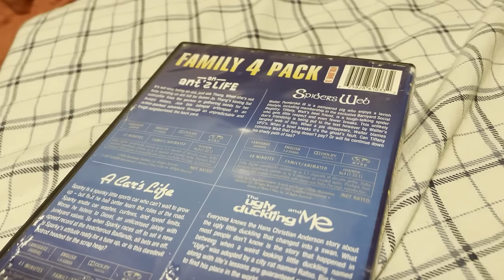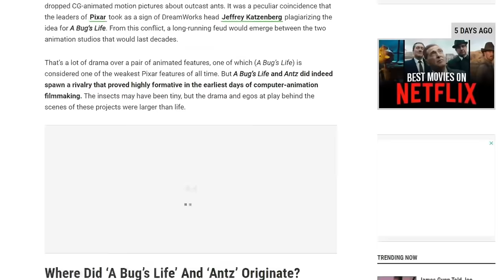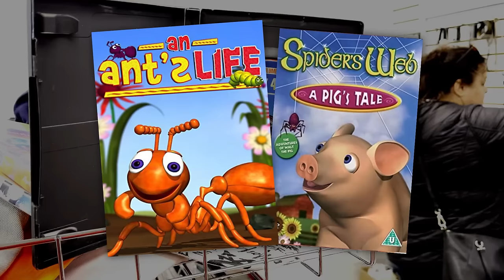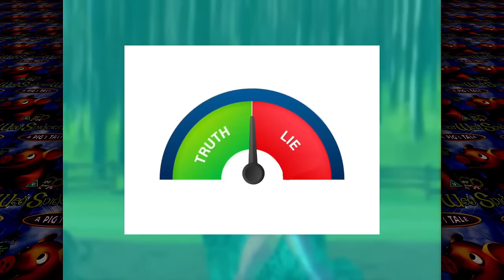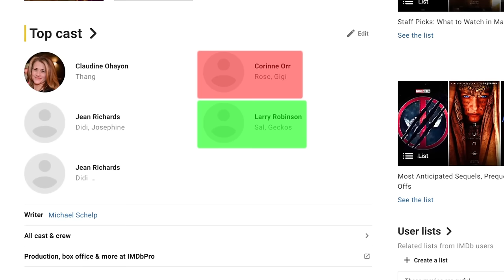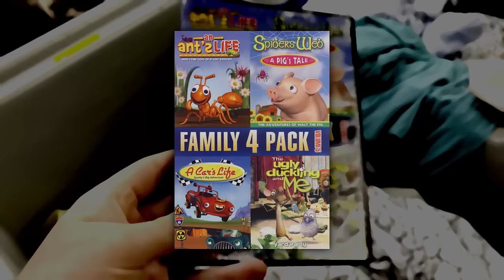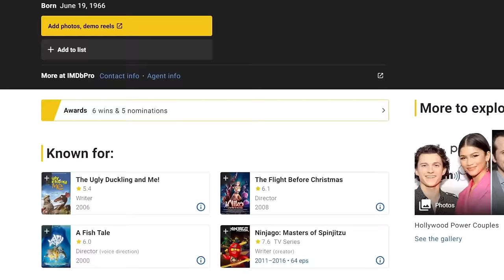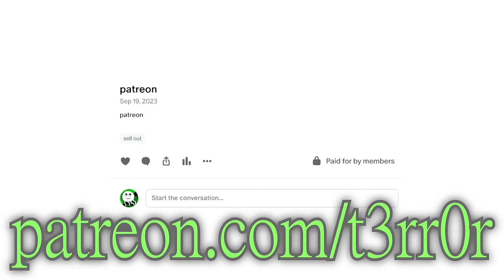GOOFY RIP-OFF MOVIES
Discussion of rip-offs can be found in every faucet of the internet, and maybe real life too? Recently I found this weird family 4 pack in a thrift shop and I just had to buy it to see what's up. Also I'm starting beef with some middle aged man lol.

TIMESTAMPS:
0:00 - Intro
2:39 - Bug Bites: An Ant's Life
7:35 - Spider's Web: A Pig's Tale
13:10 - A Car's Life: Sparky's Big Adventure
 17:40 - The Ugly Duckling and Me
23:08 - Outro